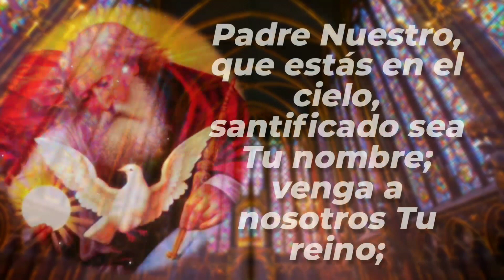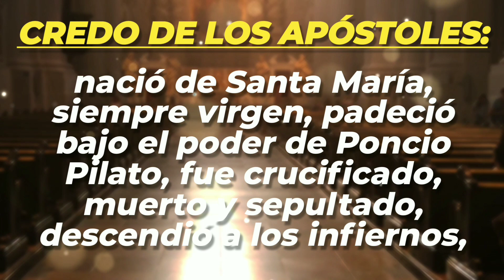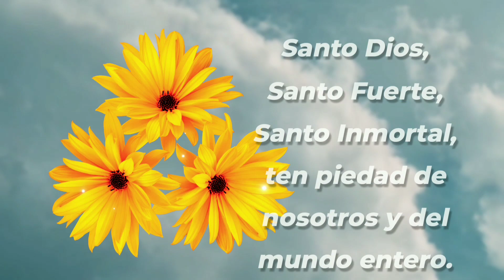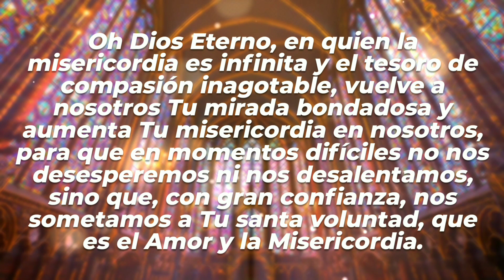CORONILLA | 21-FEB-24 | CAMINOS DE FE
Coronilla a la Divina Misericordia | Miércoles 21 de Febrero de 2024 |  @caminosdefeoficial